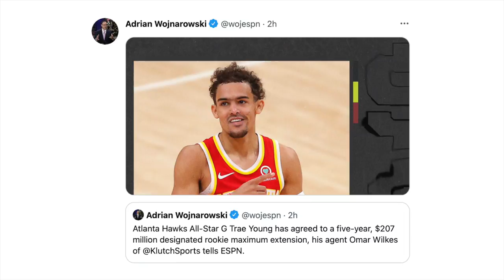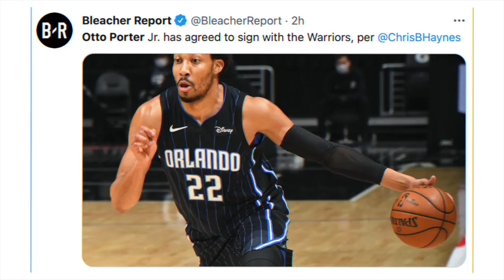Steph Curry Halimaw Na Kontrata Sa Warriors! Trae At Shai Laki Ng Kikitain Sa Extension & More News!